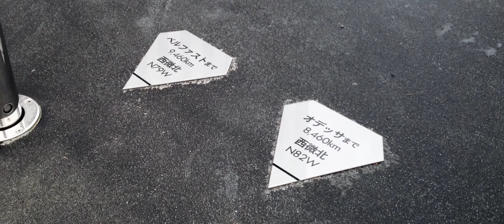iPhone 4S : Life-size GUNDAM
これまでiPhone 4Sで撮っておいた、お台場ガンダムの動画をまとめてみました。多少ノイズが出る場合がある、太陽光が直接あたると露出が怪しくなる、照明やモニターなどがちらつく場合があるといった点を除けば、十分な画質です。